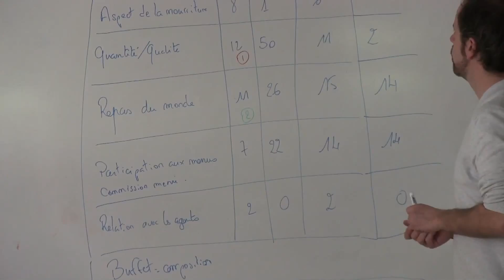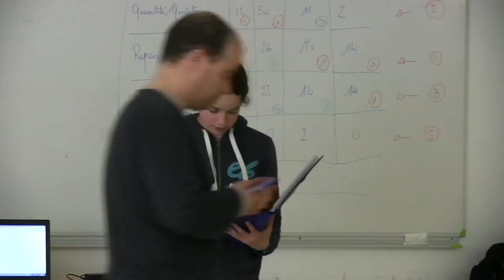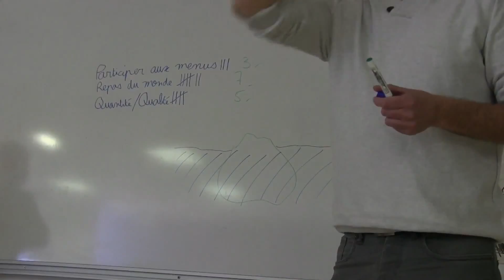comm assiette 4 AVRIL